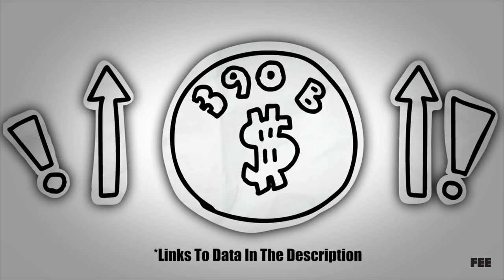The Wonderful Life of Private Charity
What’s the best way to help people? No, it’s not through government aid or tax-funded social programs, but private charity.

Want to know more about the policies best able to help the poor rise up out of poverty? Download FEE’s Essential Guide to Poverty and Inequality:

Sources:

"71% of all contributions to charity are from private individuals.  That number rises to 80% if you include all of the money the deceased have left to charities in their will!"

This last year charitable donations in the US exceeded 390 billion dollars, which is an all time high.

Roughly 70% of all money budgeted for government assistance gets spent upholding and maintaining the bureaucracies charged with the task of helping the poor. When you pay your taxes for the war on poverty, it’s more likely your money will end up in the pocket of a middle class public sector worker than with a poor person in need.

Private charities only spend 30% on infrastructure and employees, and the other 70% on the poor.

Written by Seamus Coughlin & Sean Malone